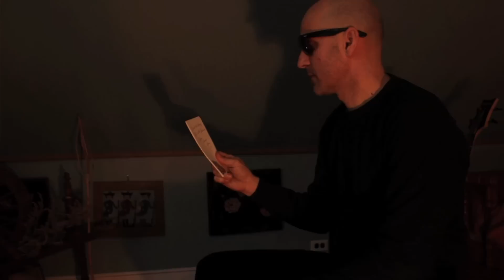OdLaW - Wilted Flowers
for more songs & info on this original Midcoast Maine band

This video portrays a delicious mystery begun with a philandering wife or girl friend and her apparent disappearance. Intertwined are scenes of the Waldo county Maine country side, with an eerie interwoven theme and shots of the band playing the rocking song Wilted Flowers.